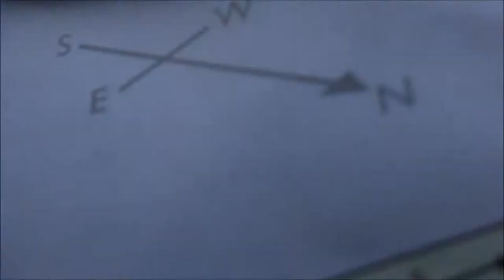Cawsand & Rame Head AND Mt Edgecumbe Park Visit, Part IX, 'Red Brick Geology on the Beach' by Sheil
My coastal walk continues along the Kingsand Bay area--rich geology all around--- lovely day--really enjoying the walk--exploring